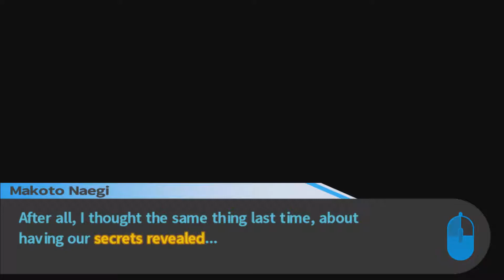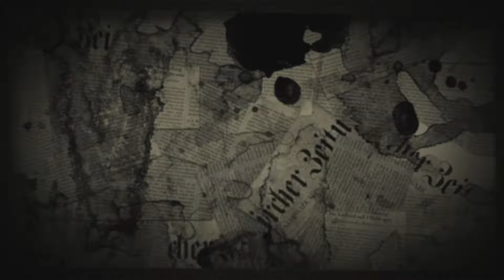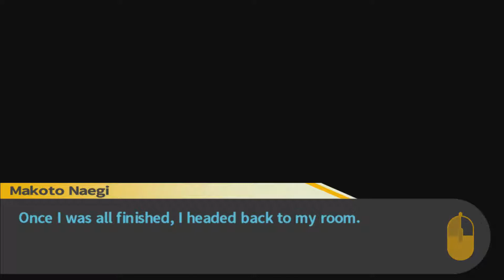Danganronpa: Trigger Happy Havoc [32] - Here Comes the Money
Danganronpa: Trigger Happy Havoc gameplay with Spaner.